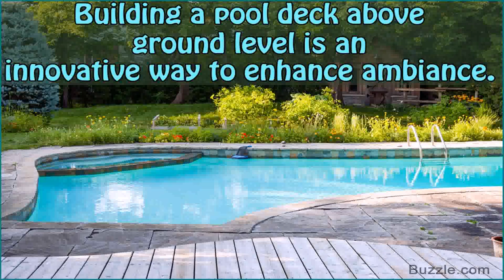Photos Of Decks For Above Ground Pools